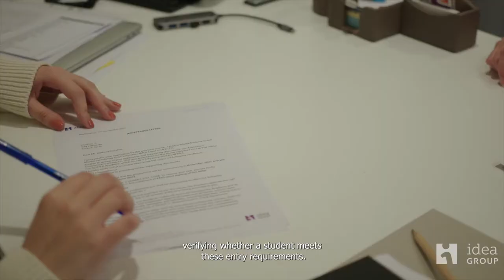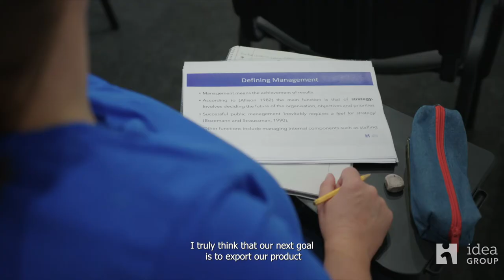Who are we - IDEA Academy